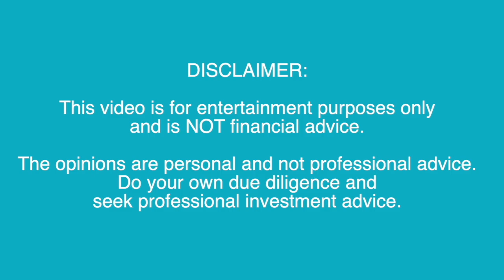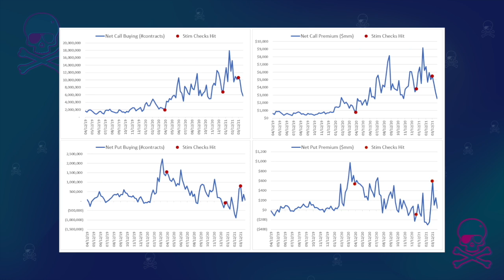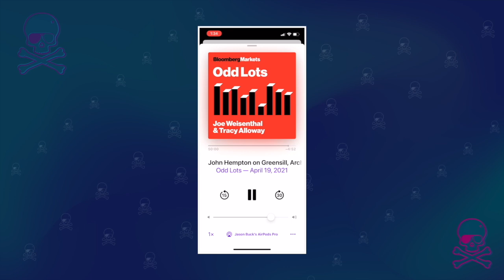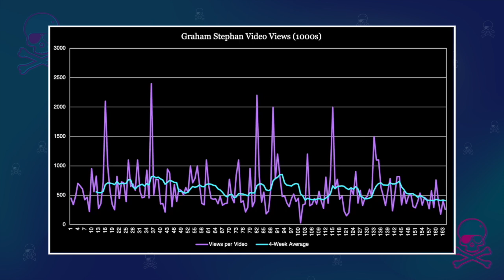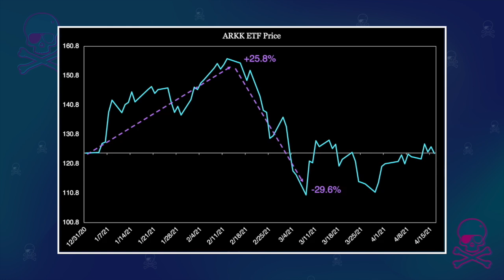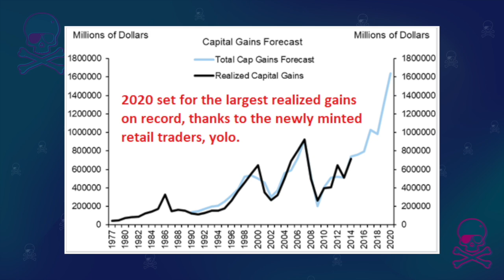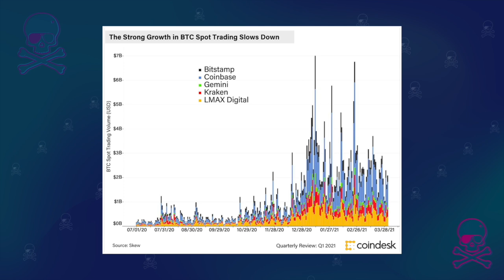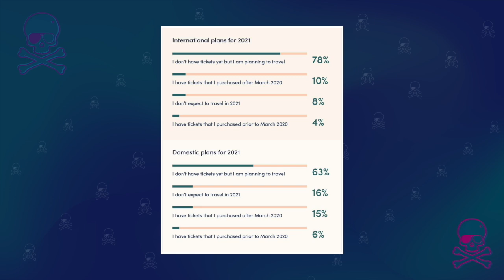Retail trader PAIN TRAIN? 💥🚂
The stock market is making all-time highs and popular retail stocks can't catch a break!  Popular EVs, SPACs, ETFs like ARKK, and other stocks are in free fall!  Popular financial YouTubers like Graham Stephan, Meet Kevin, Andrei Jikh, and Jeremy Lefebvre are reporting that viewership on their channels is down 30%!

Are retail investors going to throw in the towel?  Have they already?  Have they moved on from call options to crypto (e.g. bitcoin)?  Or has recent pain convinced them that their money is better spent on flights, restaurants, and bars in the re-opening?

THIS VIDEO IS FOR ENTERTAINMENT AND INFORMATIONAL PURPOSES ONLY AND SHOULD NOT BE RELIED UP AS A BASIS FOR INVESTMENT DECISIONS.  THE VIEWS EXPRESSED IN THIS SHOW ARE OF THE HOSTS AND DO NOT REFLECT THE VIEWS OF THE MUTINY FUND OR NEWFOUND RESEARCH.  THE MUTINY FUND OR NEWFOUND RESEARCH MAY MAINTAIN POSITIONS IN SECURITIES DISCUSSED IN THIS SHOW.